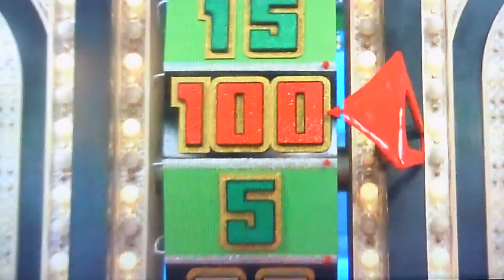The Price is Right - Showcase Showdown (Part 2) - 3/8/2018